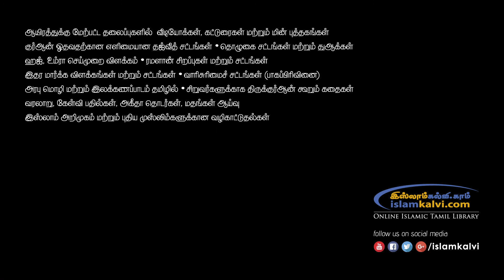நாற்பது நபிமொழிகள் – [17/40] பிராணிகளிடம் கருணை காட்டுங்கள்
வழங்குபவர்: மவ்லவி K.L.M. இப்ராஹீம் மதனீ
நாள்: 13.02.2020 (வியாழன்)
ஸினாயிய்யா, ஜித்தா